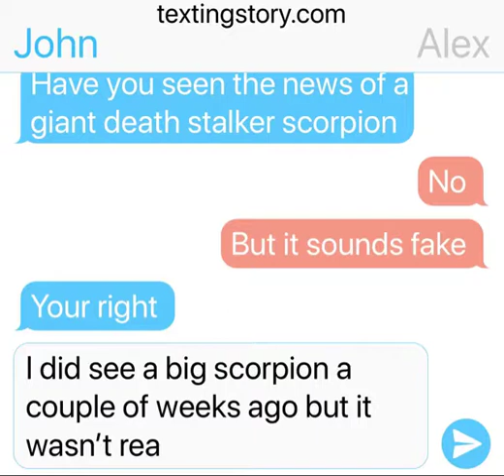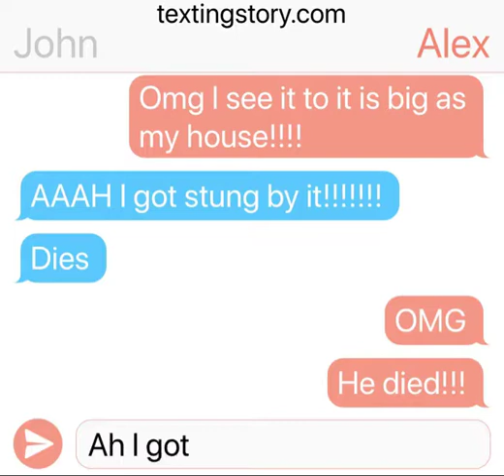The giant Scorpion